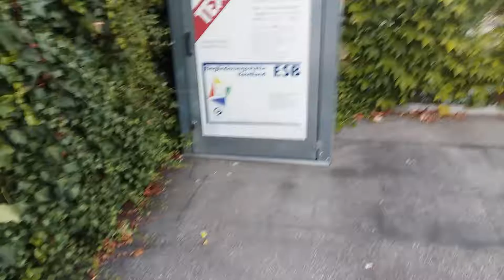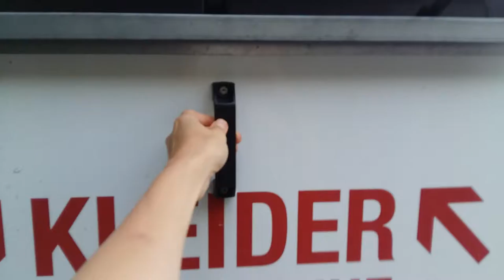スイス発 バーゼル郊外・地域エコステーション【スイス情報.com】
スイスでは、各地区に空き瓶、缶、古着、使用済み家庭油が処分できる区画が設けられおり、リサイクル活動が生活の一部となっています。(※処分できる物は地区によって異なります。)
こちらではバーゼル郊外のとある地区のエコステーションをご紹介します。
瓶の色(無色、緑、茶)により区別されており、またアルミ缶も処分できます。また奥には古着や靴をリサイクルに回せるボックスが設置されています。
ペットボトルや電球、乾電池はスーパーのエコステーションで処分が可能です。

Swissjoho.com

R.H